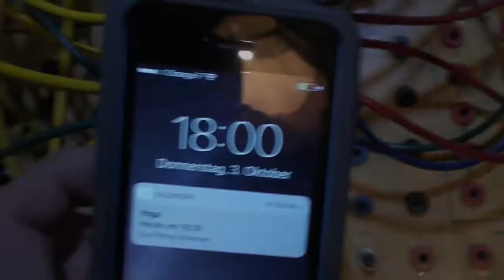3 10 19 Serge Paperface '78 - Session électrique ! [Part 02]